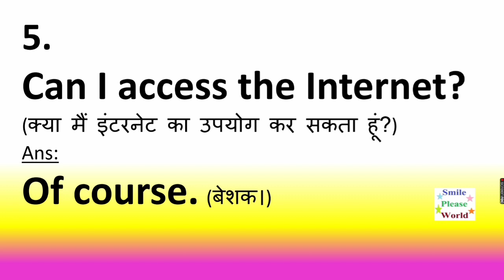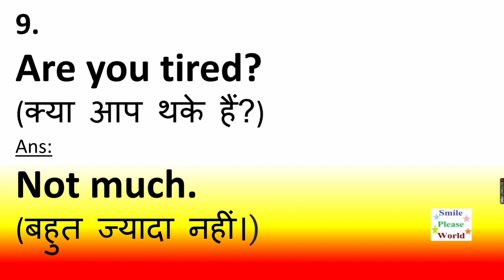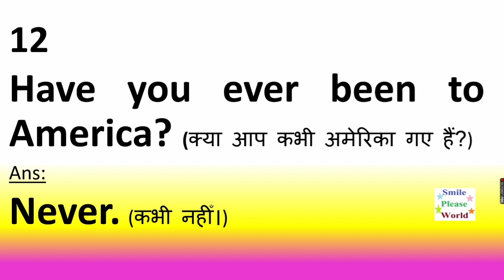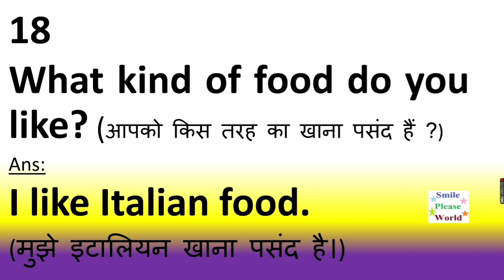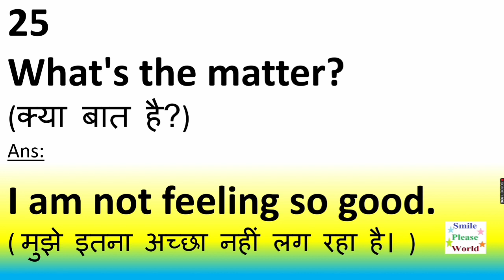25 Common Questions and Answers in English with Hindi meanings. Learn English speaking.